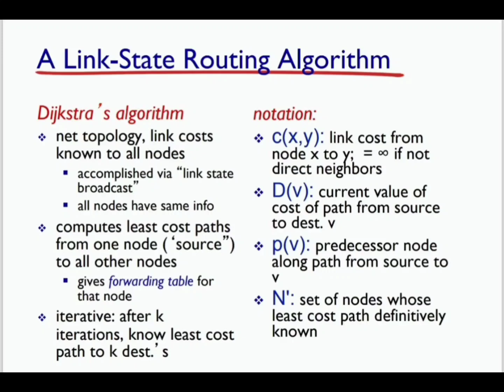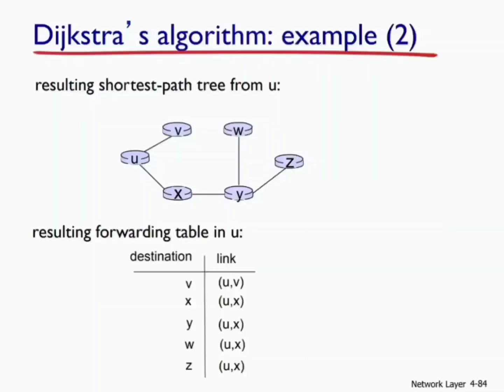Link State Routing Algorithm (Dijkstra Algorithm)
Link state routing is a technique in which each router shares the knowledge of its neighborhood with every other router in the internetwork.